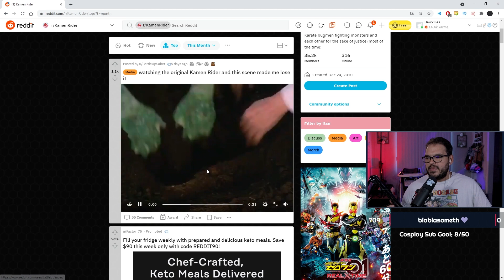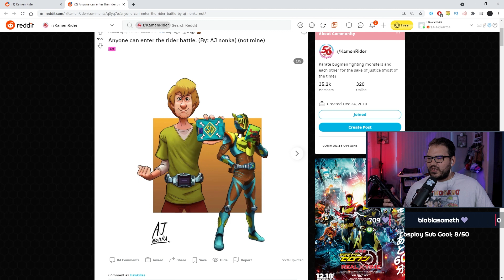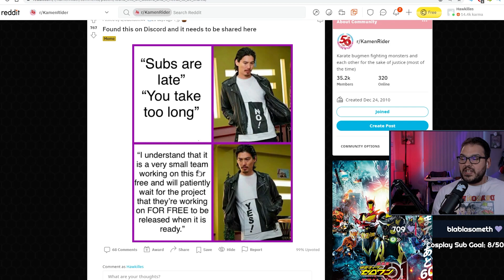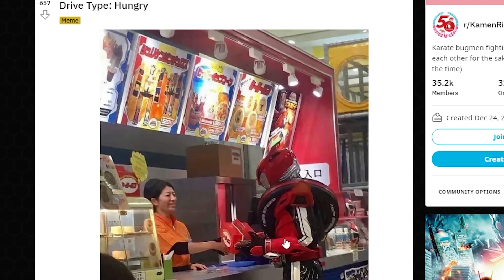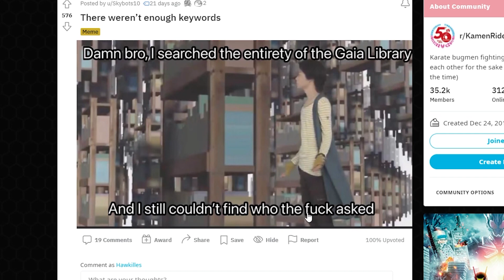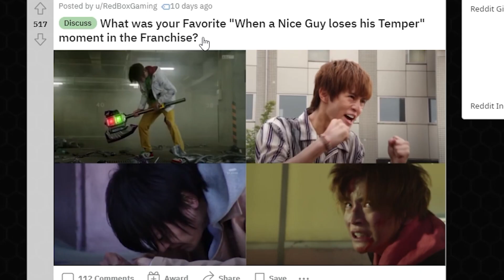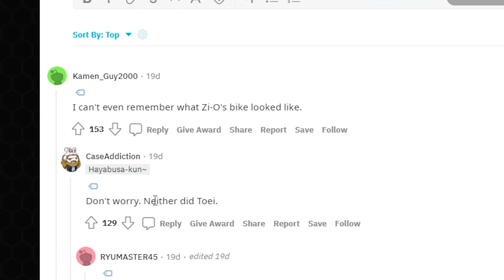Kamen Rider Reddit LOVES George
Rider Recap for October where we look at paradox that is George, Ryuki Rolled, and the best Kamen Rider fan art I've ever seen.

It all really helps bring you more Tokusatsu, comic, and game goodness!

This video was inspired by people like Este and Marcosatsu

Kamen Rider Henshin all forms.